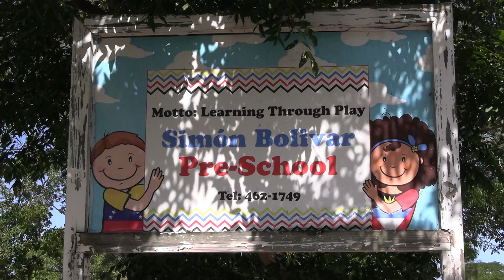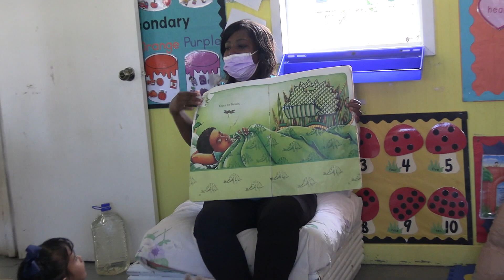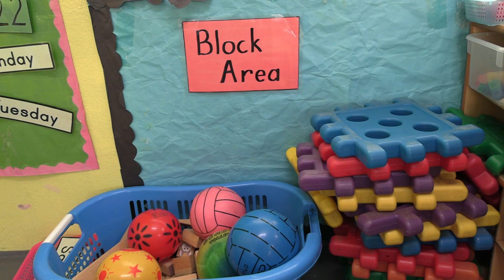EARLY CHILDHOOD INSTITUTIONS THRIVE IN PANDEMIC’S SHADOW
The nation’s youngest learners are proving immensely resilient amidst the perils of the pandemic.
That’s what Ercil Charles Jr found out as he visited several pre-schools around the island on Wednesday for an update on education at this crucial stage.